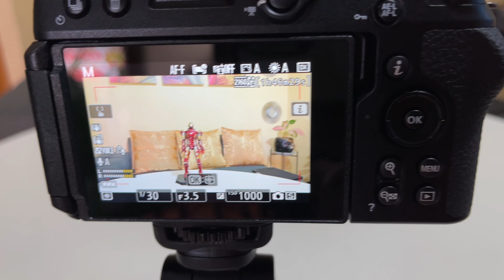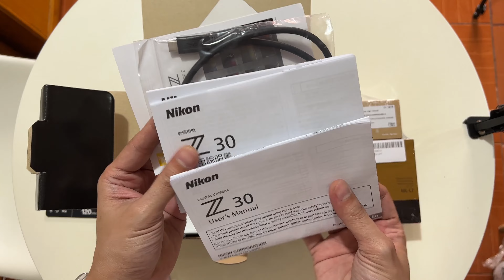Nikon Z30 with Kitlens and Remote Tripod